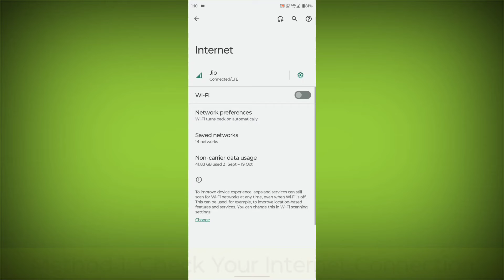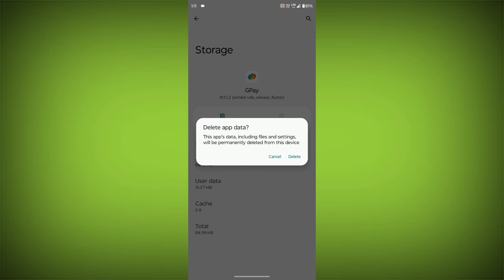How To Fix Google Pay App Stuck on Loading Problem Solved - GPay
How To Fix Google Pay App Stuck on Loading Problem Solved

Talk soon,
Abid Akay